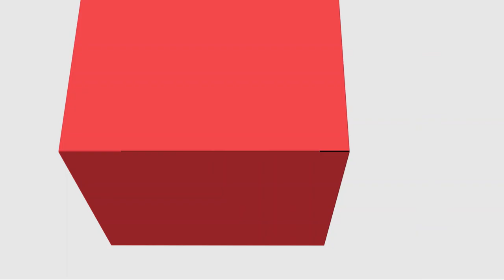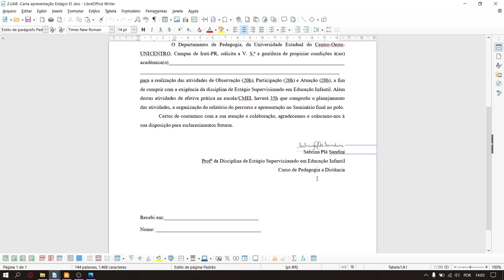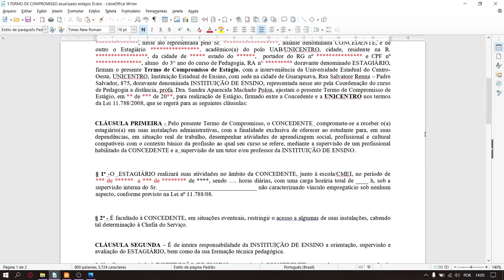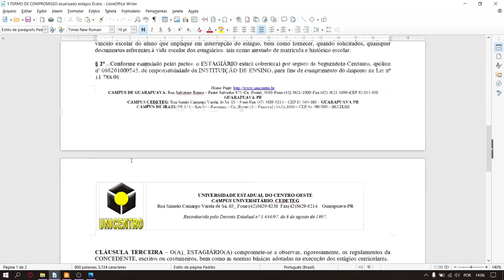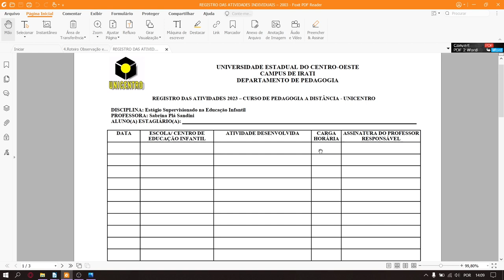[PED] - Estágio Supervisionado na Educação Infantil Regulamento de Estágio e Documentos Necessários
Regulamento de Estágio e Documentos Necessários da disciplina de Estágio Supervisionado na Educação Infantil com a professora Sabrina Plá Sandini  para o curso de Pedagogia - EaD da Universidade Estadual do Centro Oeste do Paraná.